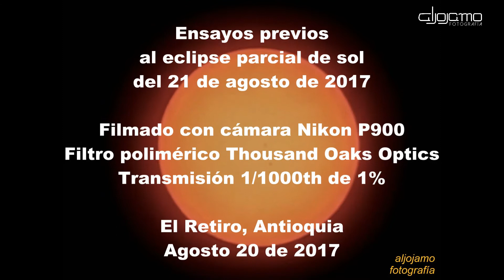20170820 NK VID 01 DSCN6767 SOL PREVIO ECLIPSE WF